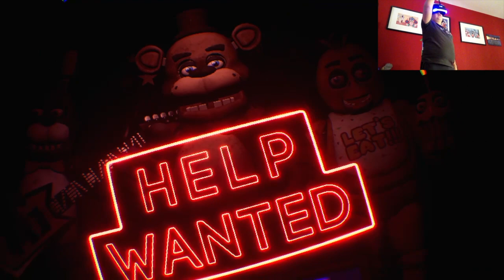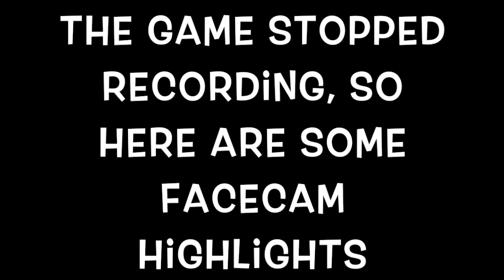Never Dying in FNAF VR! FNAF VR #1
The first of many FNAF VR gaming videos to come. Enjoy!